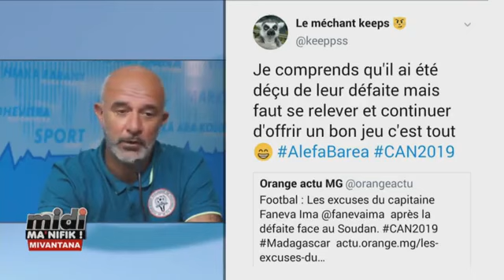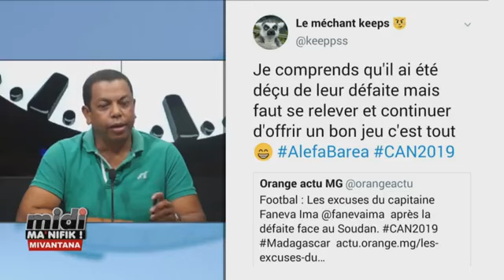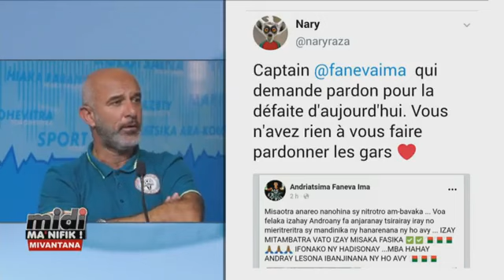⚽⚽ NICOLAS DUPUIS TAO AMIN'NY MIDI MA'NIFIK ⚽⚽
Nivahiny tao amin'ny fandaharana Midi Ma'nifik ny mpanazatra nationaly Nicolas Dupuis androany. Nilaza ny momba ny fahitany ny lalao omaly tamin'ny Ginea Ekatorialy sy ny tsy fahombiazana hitany nandritra ny lalao.